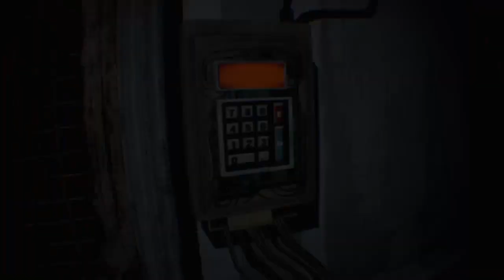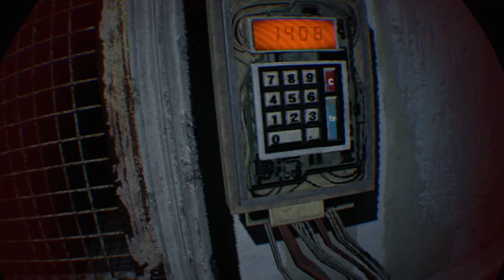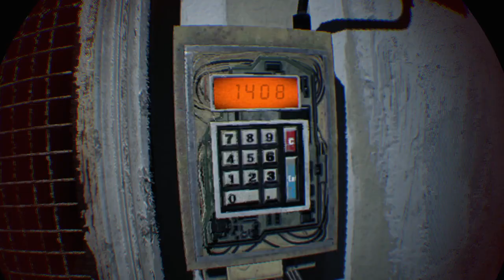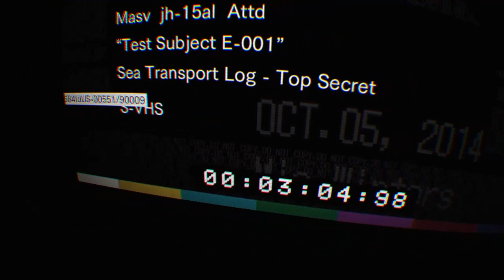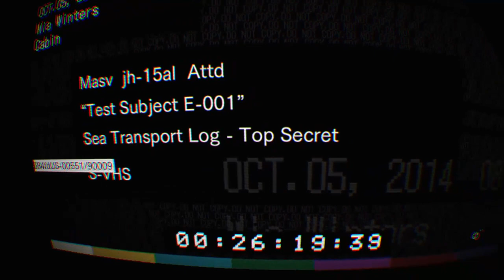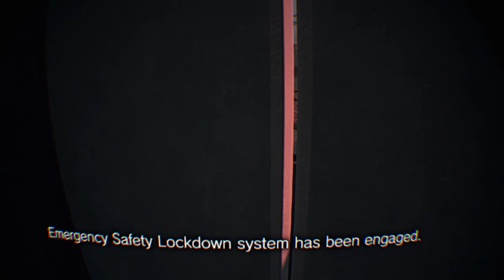Playing Lucas crazy games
Join the Saint Nation discord